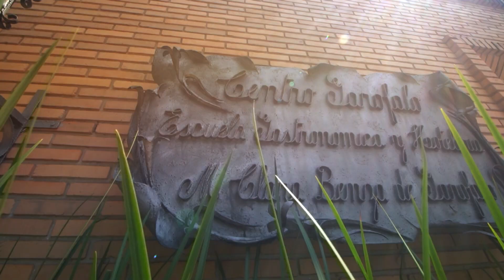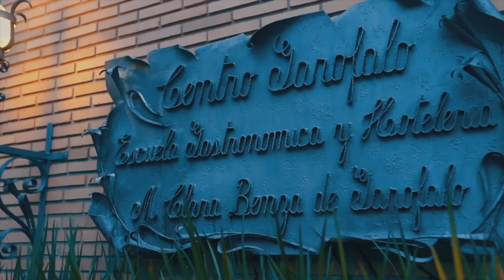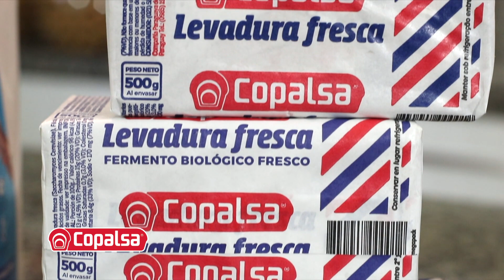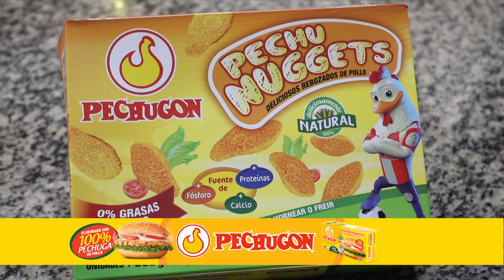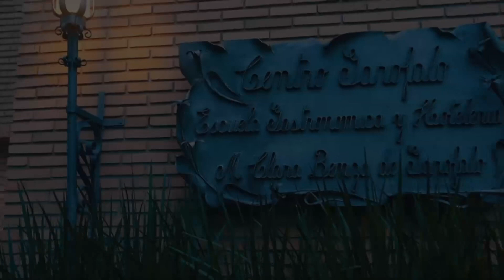La Cocina de Sarita - Pastas en salsa de atún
Ingredientes - Pastas en salsa de atún

Pastas integrales a elección
50 c.c. de aceite de oliva Mueloliva

Orégano fresco

50 grs. de puré de tomates
Queso rallado c/ n
Sal, pimienta
200 cc. yogurt natural

1 lata de atún
3 dientes de ajo
500 grs. de tomates frescos
1 cebolla
Albahaca